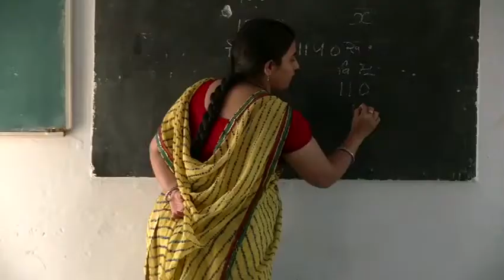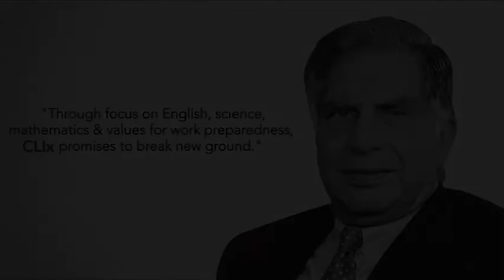Linked to knowledge | CLIx - Supported by TataTrusts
A 'connected learning' Initiative for high school students and teachers in rural India, The Tata Trusts-supported CLIx, uses interactive modules, games, simulations and experiments to enrich the classroom experience